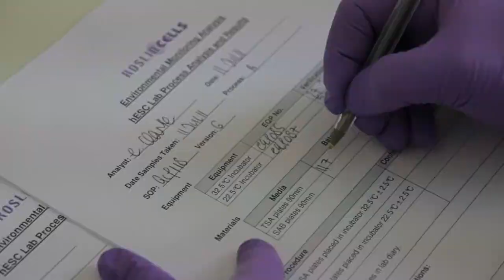Emma Clarke - Forth Valley College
Student Profile from Forth Valley College